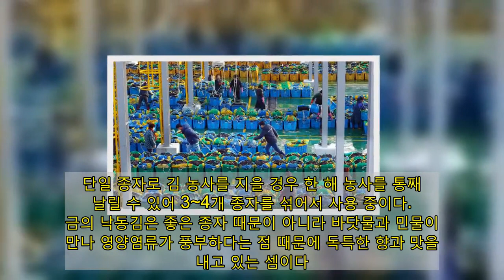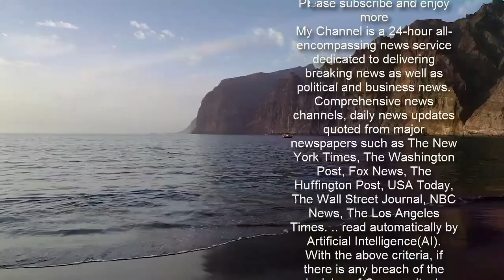“낙동김 옛 명성 되찾을 김 종자 찾아라”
변화하는 낙동강 주변 환경에 잘 적응할 수 있도록 낙동김의 품종 개발이 시작됐다. 부산시는 이를 통해 낙동김의 옛 명성을 되찾는다는 계획이다. 부산시 수산자원연구소는 "낙동김의 옛 명성을 되찾고 '한국의 슈퍼푸드'로서 지속 성장할 수 있도록 국립수산과학원과 함께 김 종자 개발에 나선다"고 밝혔다. 부산시는 올해부터 2023년까지 3년간 1억 8000만 원 상당을 투입한다는 계획이다. 완도·일본서 종자 가져와 농사 독특한 향·맛은 영양염류 덕분 하구 생태계·고수온에 최적화 4개 종자 선정 올해 시범 재배 수산자원연, 신품종 특허 계획 낙동김 어민들은 일본, 완도 등에서 다양한 김 종자를 가져와 낙동강 유역에서 농사를 짓고 있다. 단일 종자로 김 농사를 지을 경우 한 해 농사를 통째로 날릴 수 있어 3~4개 종자를 섞어서 사용 중이다. 지금의 낙동김은 좋은 종자 때문이 아니라 바닷물과 민물이 만나 영양염류가 풍부하다는 점 때문에 독특한 향과 맛을 내고 있는 셈이다. 하지만 최근에는 낙동강 하구의 환경도 크게 변하고 있다. 에코델타시티 사업 등으로 강서구 명지 일대가 주거지로 개발됐고, 녹산산업단지를 비롯한 여러 산단이 들어섰다. 또 부산항 신항 간척으로 인해 유속도 느려져 양식장의 수심도 얕아졌다. 가덕도 신공항까지 들어선다면 더욱 큰 변화가 예상된다. 수심이 얕아질 경우 수온도 빠르게 올라 김 생산에 차질을 준다. 이에 적응하지 못할 경우 낙동김의 명맥이 끊어질 수도 있다. 변화하는 낙동강에 최적화된 김 생산을 위해 수산자원연구소는 국립수산과학원이 개발한 4개 종자를 최종 후보로 선정, 연구를 본격화한다. 생장이 우수한 광엽형인 수과원108호, 양식 초기 생장이 빠른 세엽형인 수과원112호와 수과원116호, 세엽형이며 엽체가 부드러운 수과원115호가 그 대상이다. 임정현 부산시 수산자원연구소장은 "낙동김의 주요 생산지는 지구 온난화, 개발 등으로 수온이 계속 높아지고 있다"며 "고수온에 잘 버티고 단위 면적당 생산량이 우수한 종자를 후보로 뽑았다"고 말했다. 부산시는 2021년 선택된 종자를 활용, 시범 재배를 시작한다. 내년에는 재배 특성을 분석해 고수온 우수 품종을 선발하고 본격적으로 현장에 적용한다. 마지막해인 2023년에는 부산에 적합한 신품종을 확보해 특허를 등록한다는 계획이다. 최근 김은 아시아권뿐만 아니라 미국, 유럽 등에서도 인기몰이 중이다. 지난해 김 수출은 무려 6억 달러가 넘기도 했다. 부산시는 김 수출뿐만 아니라 종자 수출로도 가능성이 크다고 본다. 임 소장은 "낙동강 하구의 적합한 종자를 육성해 낙동김 어업의 지속가능성을 담보하고 일제강점기부터 이어온 낙동김의 옛 명성을 되찾을 수 있을 것"이라고 말했다. 장병진 기자 joyful@